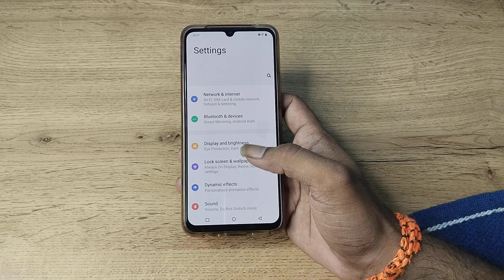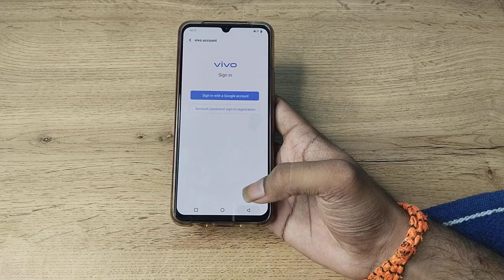how to set download wallpaper in vivo v23 5g , download wallpaper Kaise set Karen